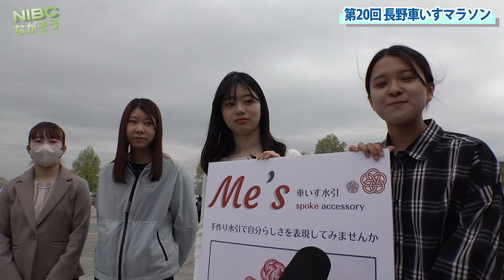【長野マラソン】2024年第20回長野車椅子マラソン（ハーフコース）インタビュー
2024年
『第20回長野車椅子マラソン大会』は20回目を迎えました。
平成17年に第1回大会が開催されたこの大会は、毎年、市民マラソンとして人気の高い長野マラソン大会と同じ日に、基本部分はほほ同じコースで行われています。 年々参加選手も増え、車いすのハーフマラソンとしては、東日本最大規模の大会です。
HPより